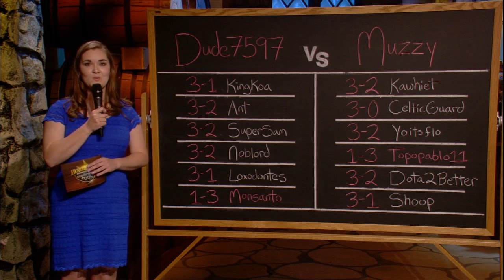dude7597 vs muzzy - HCT Americas Summer Preliminaries: Lower Bracket Round 1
Game 1: 5:12
Game 2: 28:04
Game 3: 38:45

Game 4: 55:00
Game 5: 1:08:54